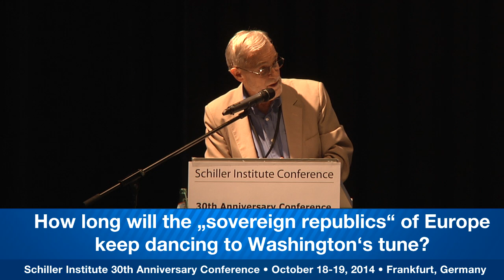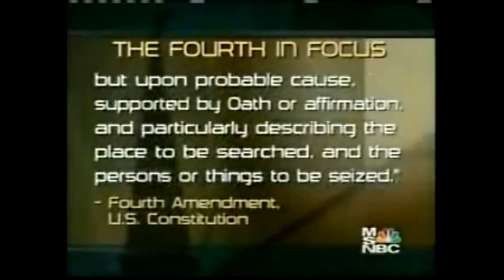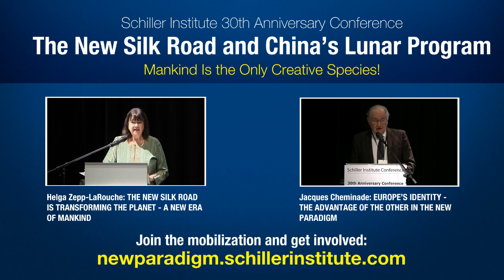Ray McGovern - How long will Europe dance to Washington's tune ?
Address by Ray McGovern, Veteran Intelligence Professionals for Sanity (VIPS), USA.

"The New Silk Road and China’s Lunar Program: Mankind is the only creative Species!" -- 30th Anniversary Conference of the Schiller Institute, October 18-19, 2014, Frankfurt/Main, Germany